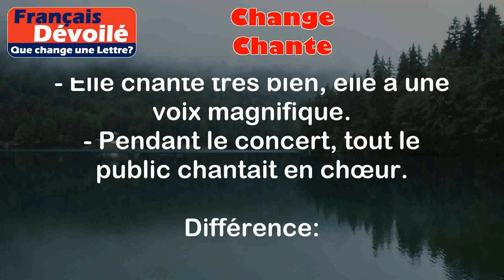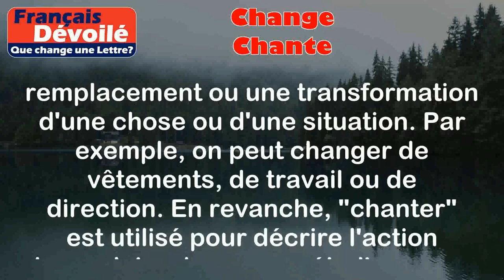Change et Chante (Une Lettre)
Change:
Le verbe "changer" signifie modifier, remplacer ou transformer quelque chose.

Exemples:
- J'ai décidé de changer de coiffure pour une coupe plus moderne.
- Il faut changer les piles de la télécommande, elle ne fonctionne plus.

Chante:
Le verbe "chanter" signifie produire des sons mélodieux avec la voix.

Exemples:
- Elle chante très bien, elle a une voix magnifique.
- Pendant le concert, tout le public chantait en chœur.

Différence:

La principale différence entre "changer" et "chanter" réside dans leur signification et leur utilisation. "Changer" est utilisé pour décrire une modification, un remplacement ou une transformation d'une chose ou d'une situation. Par exemple, on peut changer de vêtements, de travail ou de direction. En revanche, "chanter" est utilisé pour décrire l'action de produire des sons mélodieux avec la voix. On chante des chansons, des hymnes ou des mélodies.

En résumé, "changer" concerne les modifications ou les transformations, tandis que "chanter" concerne l'action de produire des sons mélodieux avec la voix.